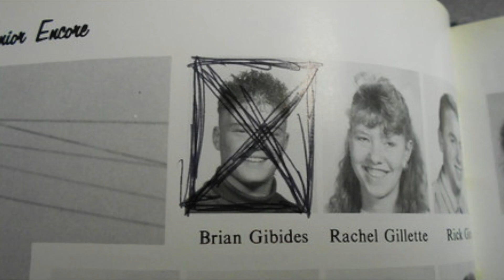The last day of school in the 1990's felt like freedom! | Ep72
Join the Bygone Geek nostalgia podcast as we time travel back to the final days of school as 80’s & 90’s kids! In this School’s Out Flashback episode, we reminisce listener submitted memories including, field days, year book signings, and so much more.

Be sure to check out the newly launched Bygone Geek

It contains our entire flashback-filled library of audio episodes, video teasers, and more! Listeners can even send us fan voicemails with your favorite childhood nostalgia...and then hear yourself on the podcast!

Enjoy retro content from the 80's, 90's and early 2000's? Until the next time you see us or hear us, be sure to live your life with just a little bit of whimsy!